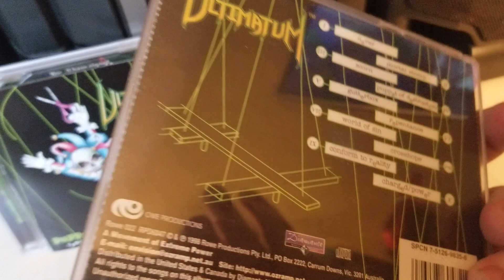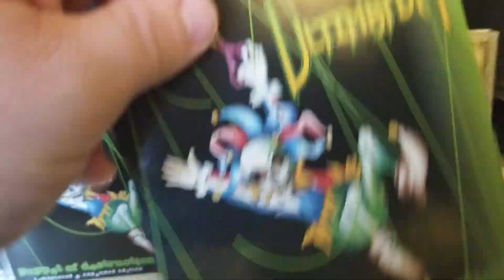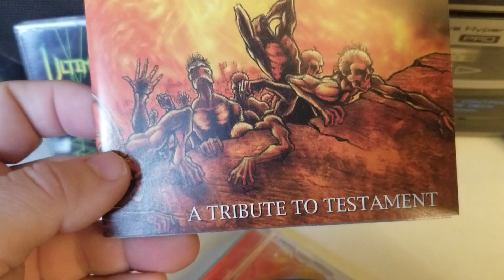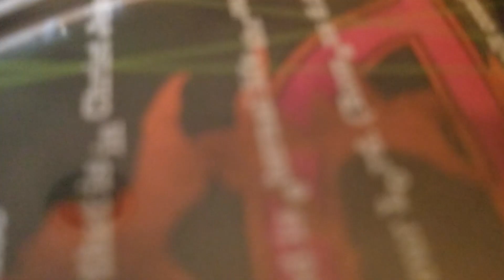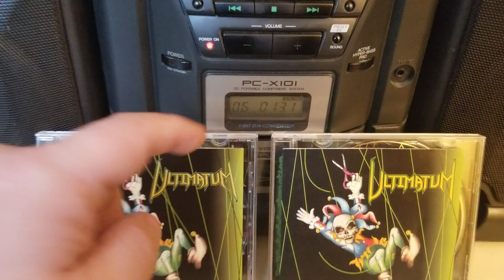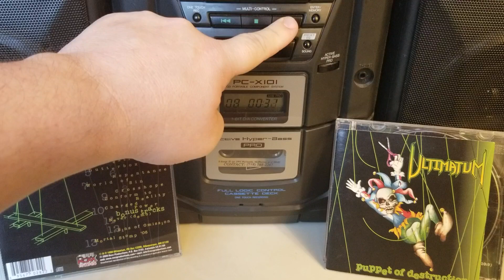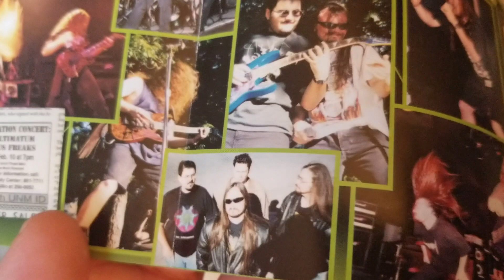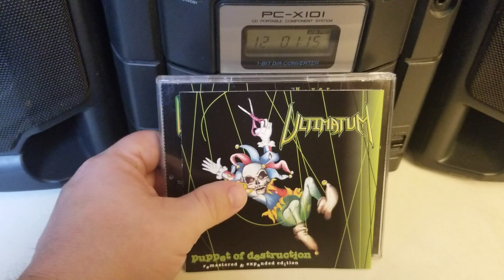EP. 77 Ultimatum - Puppet of Destruction Remaster Review!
my review of the remaster of Puppet of Destruction by Ultimatum